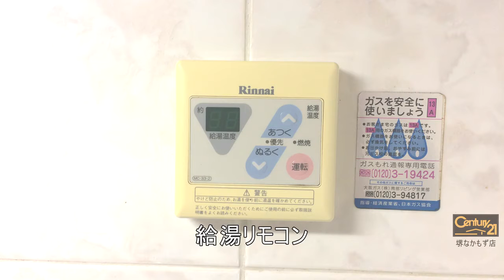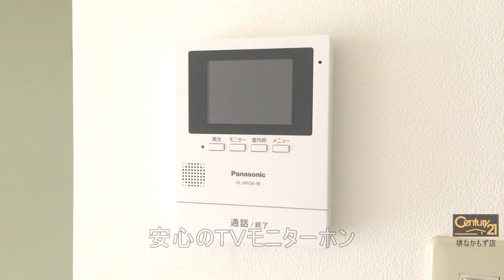堺市西区鳳中町１０丁の賃貸【メゾンクラルテ】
静かな住環境で南向きで日当り良好！お薦めです！
良い物件をご紹介できるように日々物件を廻って勉強しております。
お客様に喜んで頂けるように頑張りますので宜しくお願いします。

物件タイプ ／ 賃貸マンション

アクセス
南海本線 羽衣 ( 徒歩 8分 )
阪和線 鳳 ( 徒歩 10分 )
阪和線 東羽衣 ( 徒歩 11分 )

--SNSなど
◆Facebookページ